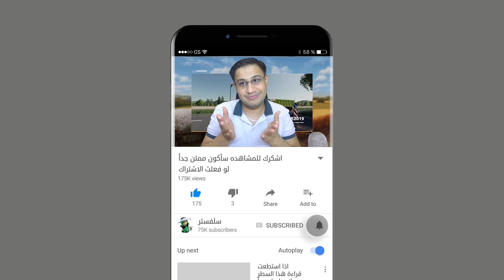مسكت مشروع جديد محاكي المزرعة 20 🚜💸